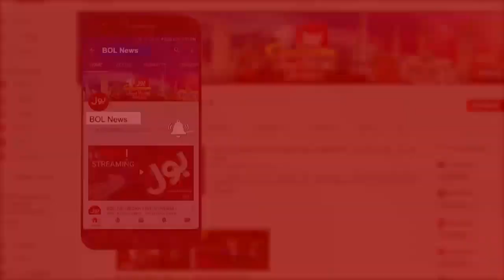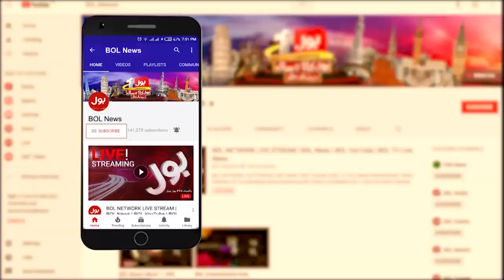Pakistan Economy Future Linked To china | Aj Ki Taza Khabar with Sumaiya Rizwan Full Episode 3rd Sep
Pakistan Economy Future Linked To china | Aj Ki Taza Khabar with Sumaiya Rizwan Full Episode 3rd Sep 2020